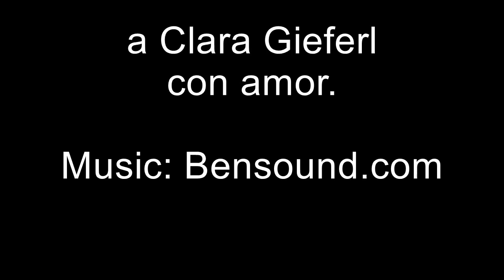Poema Bernardo Bettick "Pocho" a su mujer Clara Gieferl. Pasado a vídeo por María Concepción Pomar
Otro poema pasado a audiovisual, muy tierno, de una amiga de Sanación Esmeralda, es un regalo que le ha hecho su marido. Espero que os guste. Gracias por escucharlo.

María Concepción Pomar Rosselló